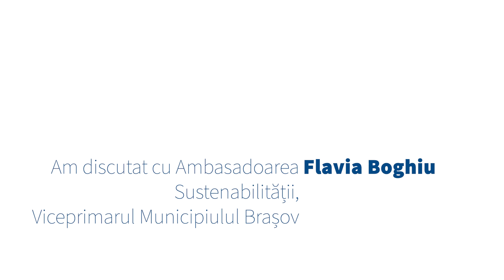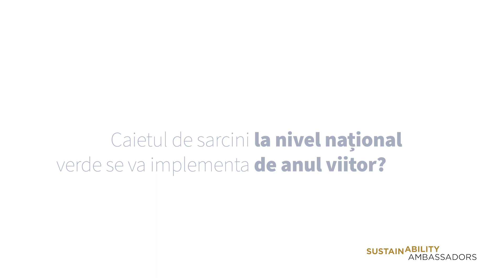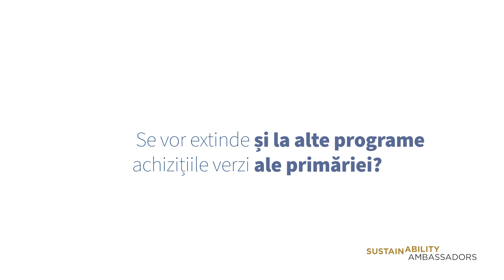SustainAbility Ambassador - Primăria Municipiului Brașov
Ambasada Sustenabilității în România (ASR) a desemnat un nou Ambasador al Sustenabilității! Este vorba despre echipa Primăriei Municipiului Brașov, reprezentată de viceprimarul acesteia, Flavia Boghiu. Le-am acordat această distincție pentru demersul lor de pionierat în în aplicarea conceptului de achiziții publice sustenabile în cadrul programului „Cornul și laptele”, singurul program de alimentație școlară cu acoperire națională.
Mai mult, pe lângă impactul pozitiv local, în urma propunerilor primite de la Primăria Brașov, caietul de sarcini la nivel național pentru implementarea acestui program va conține prevederi inspirate din caietul de sarcini realizat la nivelul Brașovului și va puncta elemente precum ,,produs ecologic”, ,,produs înregistrat pe schema de calitate UE (IGP, STG, DOP)” sau lanțul de aprovizionare.
Prin programul Ambasadorii Sustenabilității, ASR promovează modelele care inspiră și motivează cetățenii și companiile românești să rezolve probleme sociale și de mediu fără a sacrifica eficiența economică.
„Încerc întotdeauna să readuc termenul de sustenabilitate la grija față de resurse, față de orașul nostru și față de cum trăim în el noi și generațiile care vin după noi.”
Brașovul se străduiește să schimbe felul în care administrațiile publice din România înțeleg să se raporteze la locuitorii lor și la mediul înconjurător. Nu este un demers ușor, ne mărturisește Flavia: „Sustenabilitatea vine cu un cost. Nu poți să ai pretenția ca un producător local să aibă aceeași capacitate pe care o are un producător la scară mare sau un producător industrial. Relația dintre autoritate și furnizor nu poate să rămână doar o relație comercială, ea trebuie să devină un parteneriat. Autoritatea trebuie să înțeleagă care sunt provocările partenerului său, respectiv ale furnizorului de produse, ale producătorului local, iar acesta trebuie să înțeleagă care sunt nevoile autorității și împreună, trebuie să caute soluții.”
Primăria a ales să pornească pe această cale apelând la ajutorul unui ONG cu experiență în domeniu, World Wild Fund (WWF) – România. Astfel, în municipiul Brașov, achizițiile publice în programul „Cornul și laptele” nu se mai fac exclusiv în baza prețului cel mai mic, ci respectând și criterii legate de calitatea produselor și un lanț de aprovizionare cât mai scurt. În acest mod, o sumă considerabilă din banii publici este direcționată și investită în fermele și comunitățile rurale locale și în practicile agricole prietenoase cu natura și cu sănătatea consumatorilor.
Brașovul dorește să fie „Capitala Verde a României”, iar verde nu înseamnă doar grija față de mediu prin folosirea surselor de energie regenerabilă în toate clădirile publice, prin educarea cetățenilor pentru colectarea separată a deșeurilor și încurajarea transportului alternativ, ci și grija față de categoriile vulnerabile. Flavia ne povestește că își dorește foarte mult să înlocuiască „Cornul și laptele” cu un program mai substanțial, care să aducă copiilor o masă caldă la școală. „Ce nu înțeleg multe administrații este că există un cost social al măsurilor neluate la timp. Măsurile neluate la timp, care nu fac prevenție, inclusiv în zona serviciilor sociale, a asistenței sociale, vor fi plătite la momentul notei de plată, și vor fi plătite mult mai scump.”

Încă din 2018, Ambasada Sustenabilității promovează ambasadori ai sustenabilității din sectoare și domenii diferite, din zona urbană sau rurală, promotori de cauze diverse și contributori la obiective de dezvoltare durabilă diferite. Însă cu toții au în comun efortul și dorința lor de „mai bine”
Programul SustainAbility Ambassadors este dedicat oamenilor implicați și exemplelor lor de succes în construirea unei Românii sustenabile.

00:00 Intro
3:36 Prima administrație publică locală Ambasador al Sustenabilității
4:10 Cât de dificil a fost să implementați Cornul și Laptele cu achiziții verzi?
5:19 Ce ați vrut să schimbați la programul Cornul și Laptele?
8:03. De ce e important ca elevii să învețe despre cum se produce mâncarea în mod sustenabil?
11:07 Care a fost răspunsul producătorilor locali la acest proiect?
14:41 Cum vezi dezvoltarea programului în viitor?
16:36 Care este rolul primăriilor în dezvoltarea durabilă?
18:01 Care este rolul administrației publice în zona socială?
20:03 Cum colaborați cu societatea civilă?
22:31 Caietul de sarcini verde se va implementa la nivel național de anul viitor?
23:40 Se vor extinde achizițiile verzi și la alte programe ale Primăriei?
25:13 Ce înțelegeți prin primărie sustenabilă?
27:11 Ce este pentru tine sustenabilitatea?
29:20 Este important să avem în administrația publică oameni care cred în sustenabilitate?